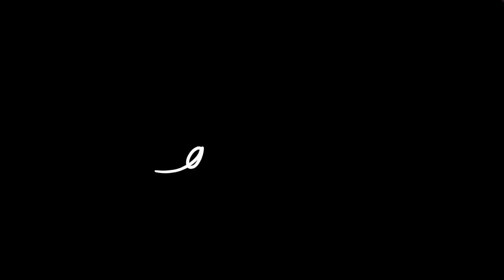Dreamy Return To Dominant!!!!!! Knockout City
Im back